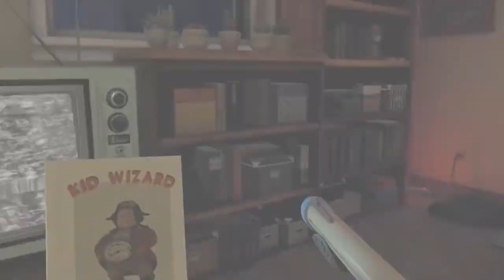A HISTÓRIA DE DUCK SEASON!